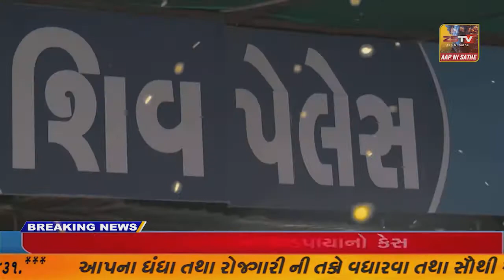પ્રાંતિજ ના મહાદેવ પુરા માં દોઢ વિધા ધઉ બળી ને સ્વાહા//ZSTVNEWS//